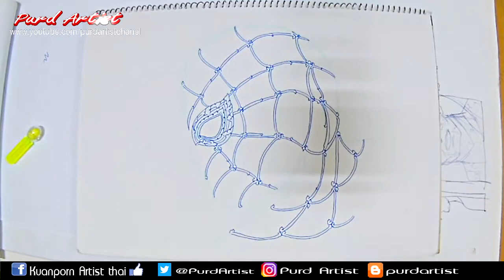วาด ►Spider-Man ลายไทย◄ ง่ายๆ | Draw Spider-Man Thai easily. | By Purd Artist ♀♪♫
►►support.
Kuanporn Tiradechapob
Kasikorn Bank, Central Salaya Branch
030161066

หรือ
Inbox Facebook Fanpage : kuanporn Artist Thai

purd artist,วาดลายไทย,สอนลายไทยสวยๆ วาดง่าย,thai painting,Spider-Man